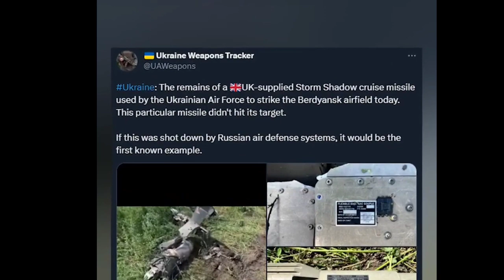RUSIA MELAPORKAN PASUKANNYA BERHASIL MENEMBAK JATUH RUDAL STORM SHADOW BUATAN INGGRIS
@zonaberitanews Rusia melaporkan pasukannya berhasil menembak jatuh rudal storm shadow buatan Inggris.

Pasalnya rudal tersebut digunakan Ukraina untuk menyerang lapangan Berdyansk.

Namun serangan tersebut berhasil dihalau pasukan Rusia, sebaliknya storm shadow dihancurkan.

Rusia mengunggah video yang memperlihatkan rudal storm shadow hancur berserakan di tanah.

Nampak sisa-sisa rudal jelajah yang digunakan Angkatan Bersenjata Ukraina.

Dalam cuitan di Twitter Ukraine Weapons Tracker, misil khusus ini tidak mengenai targetnya.

Terlihat puing-puing rudal storm shadow itu hancur berantakan.

Sementara Pensiunan Kolonel Korps Marinir AS Mark Cancian mengaku terkejut.

Ia menyebut Rusia membutuhkan waktu selama ini untuk menembak jatuh rudal Storm Shadow.

Mengingat pertahanan udara Rusia dikenal dengan sangat canggih.

Mark juga menilai Storm Shadow sangat membantu dalam menyerang target yang dalam dan bernilai tinggi.

Sebagai contoh, rudal Inggris ini telah digunakan untuk dua jembatan menuju Krimea.

Meski begitu, Mark memperingatkan rudal Storm Shadow bukanlah sebagai pengubah permainan.